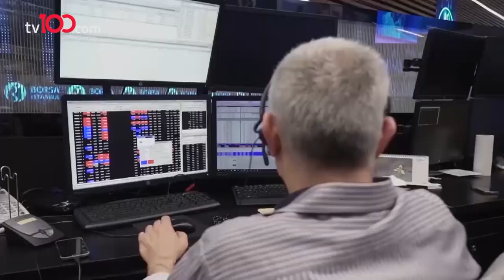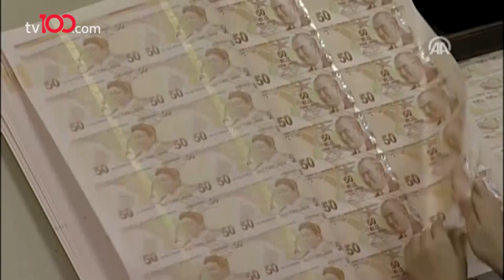Merkez Bankası faiz kararını açıkladı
Merkez Bankası, politika faizini bugün 100 baz puan daha indirerek yüzde 14'e düşürdü. TL'deki erime ve enflasyondaki artışa rağmen banka, faiz indirimlerine devam kararı aldı. Karar sonrası dolarda ve euroda yeni rekorlar geldi.

TÜRKSAT 4A
Frekans: 12729
Sembol: 30000
Polarizasyon: V (Dikey)